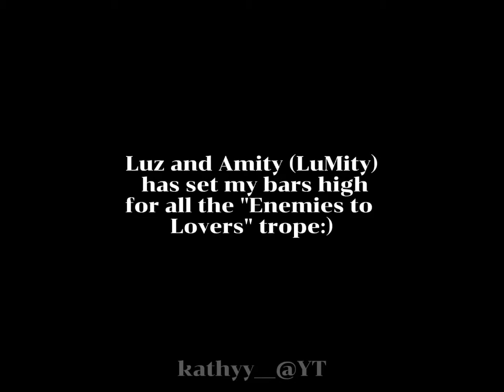Cruel Summer | Lumity Edit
3 days to go.